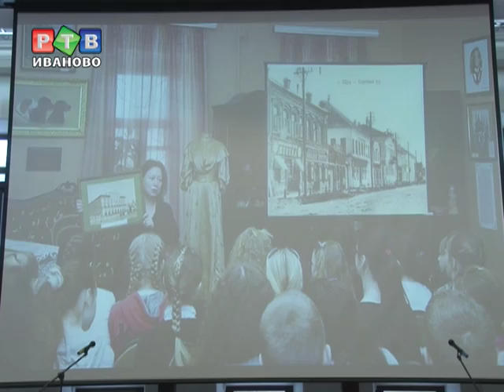Семинар ЦФО по культуре